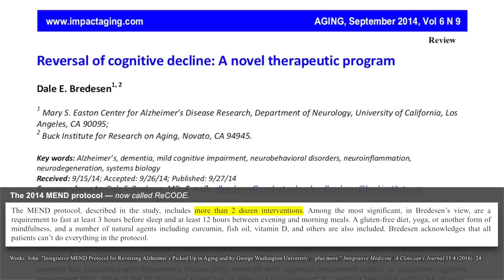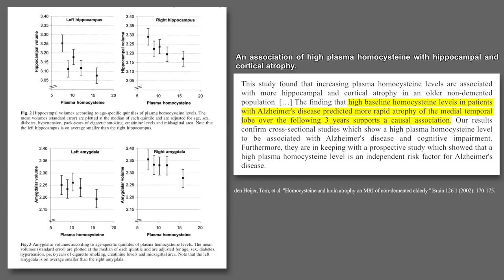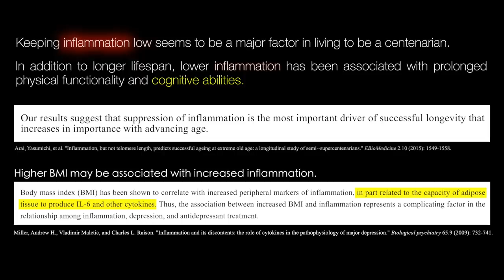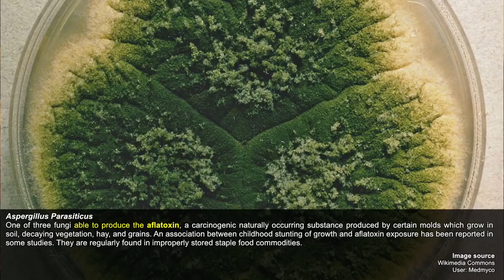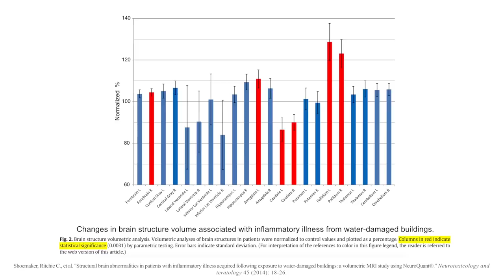Dr. Bredesen's ‘Cognoscopy’ and recommended biomarkers for Alzheimer's prevention | Dale Bredesen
Alzheimer's disease is a complex disorder that arises from a confluence of biological, dietary, and environmental factors. Identifying the underlying causes and addressing them is critical for both the prevention and management of its symptoms. A "cognoscopy," a battery of assessments that includes biochemical tests, measures some of the key biomarkers associated with Alzheimer’s disease and can inform the trajectory of treatment. In this clip, Dr. Dale Bredesen talks about strategies for identifying the factors that contribute to one's risk of developing Alzheimer's disease and describes strategies for mitigating that risk.

Original episode published on October 1st, 2018